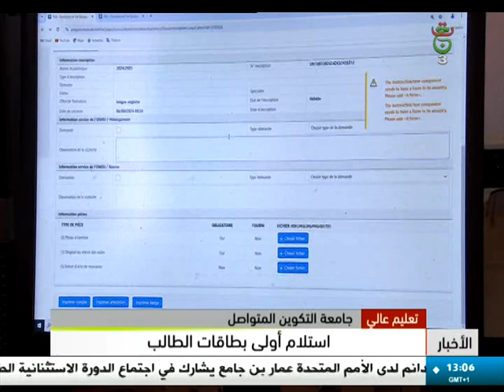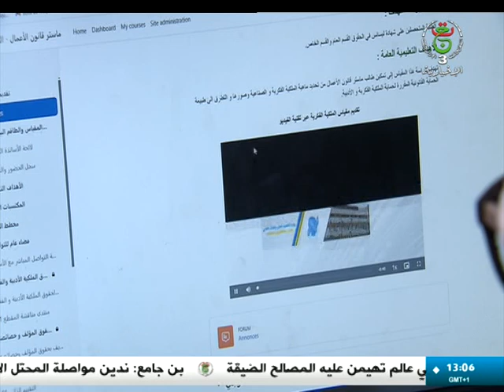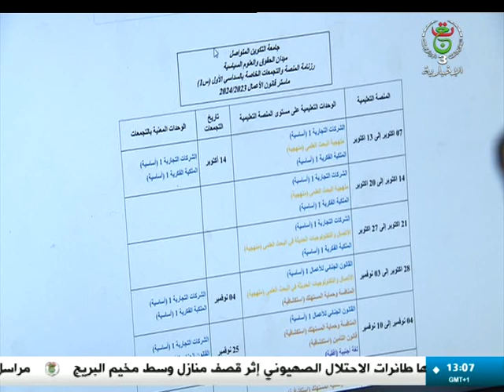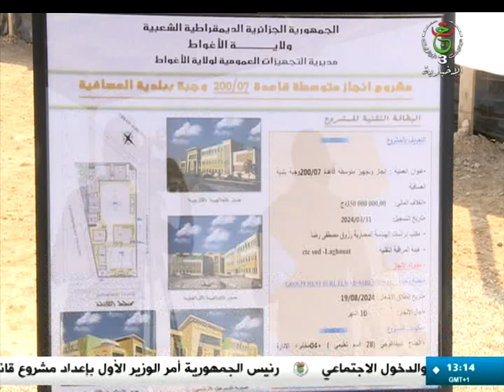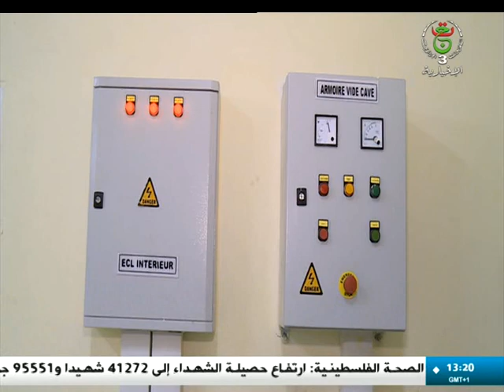نشرة أخبار الواحدة - الأربعاء 18 سبتمبر 2024